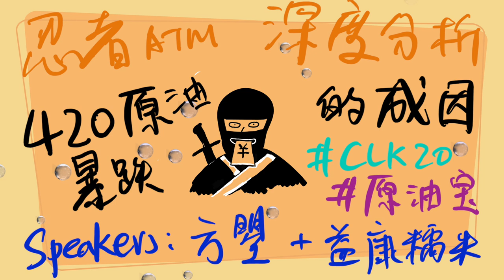音频：深度分析420原油价格暴跌的成因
这期@忍者ATM 音频节目主播和嘉宾方曌为大家分析为什么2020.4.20日那天#原油期货 价格暴跌至了-37美金一桶的非理性价格。我们做这期节目是因为在媒体上我们看到的绝大多数报道，包括“专业”的 金融 媒体，要么是没有找到问题的真正原因所在，要么是完全提供了错误的解读。除了成因之外，我们还和大家一期分析这次#油价 暴跌暴露出了原油#期货 市场监管，特别是包括#中国银行 原油宝 在内的#ETF 产品的种种弊端。也欢迎大家在留言区一起分享交流。

@忍者ATM 在 Youtube 和新浪微博大家可以搜到并关注。这个频道不定期的推出和金融市场与经济学相关的科普视频以及音频深度讨论。它是播客节目文化土豆的兄弟节目，联系主播，请大家访问 文化土豆的官网 culturepotato.com。